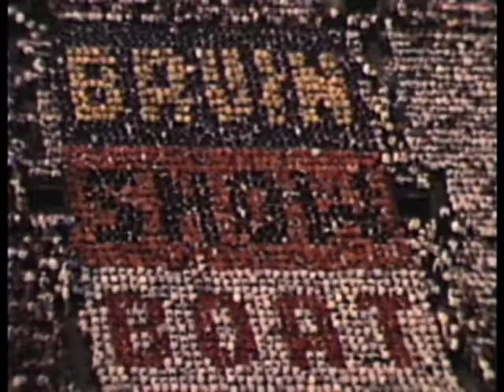1948 UCLA Bruin Marching Band and Card Stunts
UCLA Bruin Marching Band
Patton McNaughton and Charles B. Hunt, Directors